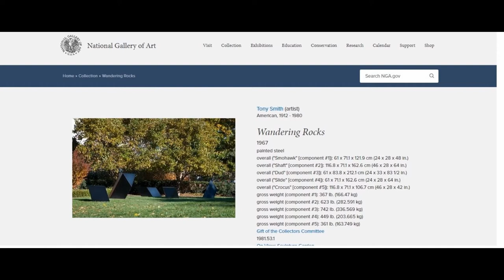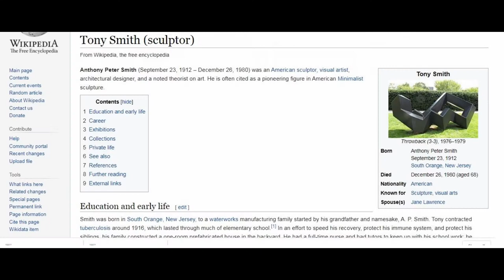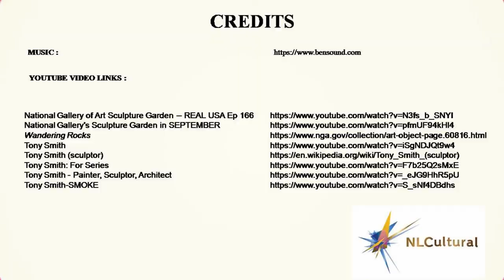Wandering Rocks by Tony Smith at the National Gallery Sculpture Garden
See full Interactive video on Wandering Rocks by Tony Smith at the National Gallery Sculpture Garden